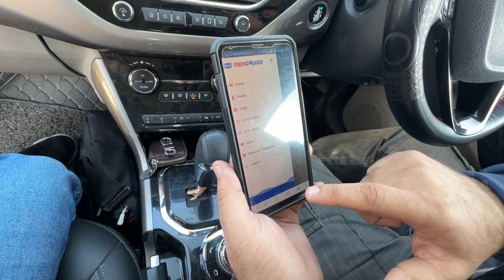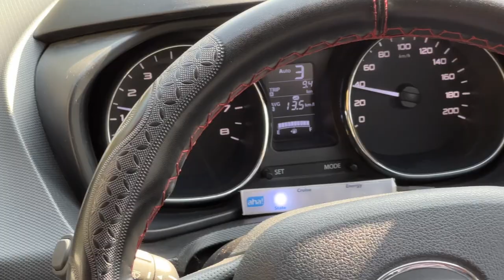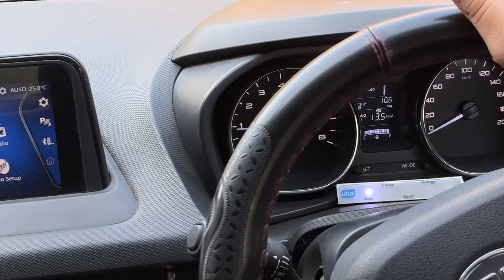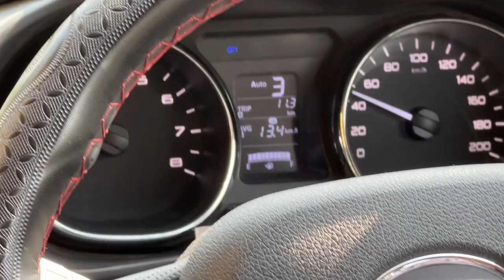After Market Cruise Control for Nexon & Other CARS| Works like Original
Finally wait is over, found a good cruise control to make my car a top model.

Delhi dealer - Sky Car - 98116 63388

PROKLEAR® Waterless Dry Car Wash
Jopasu Car Duster
TANTRA SIAGO Magno Magnetic Mobile Holder for Car
AIRBRACE Apron Plus – Fan Fitted Ventilated Seat Cover | Cooling Seat Cover | Car Accessory | Suitable for All Cars -
AmazonBasics Collapsible Portable Trunk Organizer
Wavex Brazilian Carnauba Wax Car
Grin Health Lumbar Support Memory Foam Cushion
Amkette iGrip Telescopic One Touch Dashboard & Windshield Car Mount for All Mobile Phones
Amazon Brand-solimo compact portable Air compressor
AmazonBasics Jumper Cable 10 Gauge, 12 Feet
WD 40
Michelin air pressure & tread depth gauge